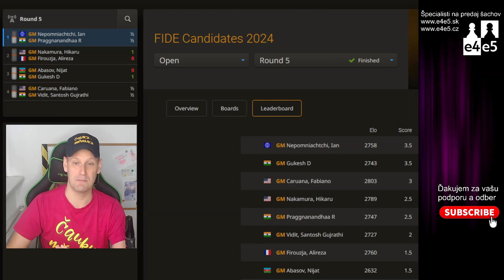💥Praggova neskutočná príprava | 05 kolo Turnaj kandidátov 2024 |Bratislavská šachová akadémia